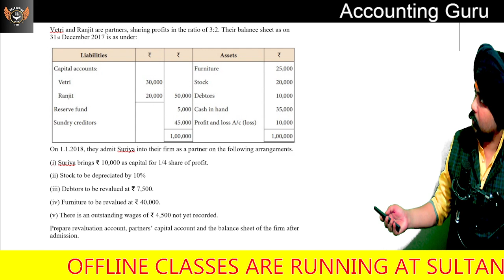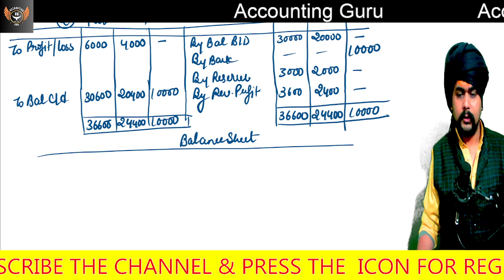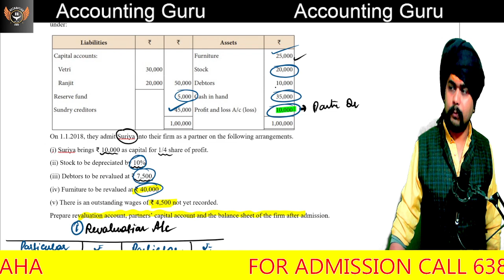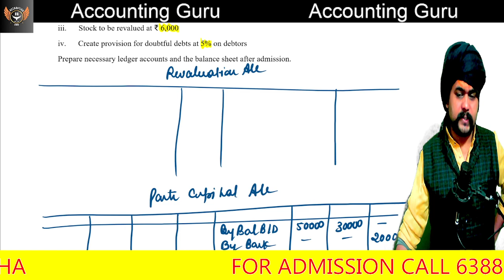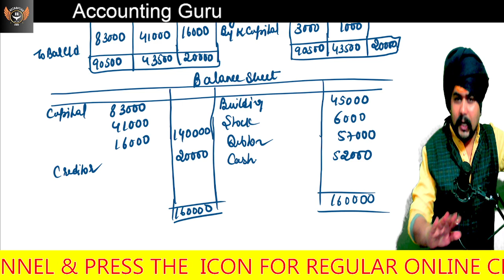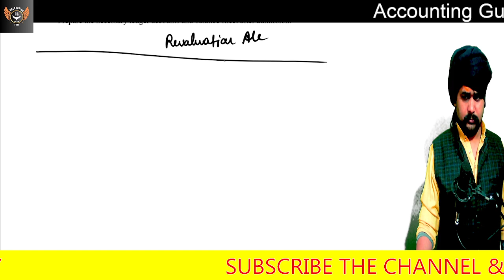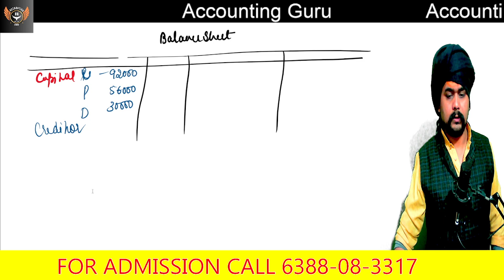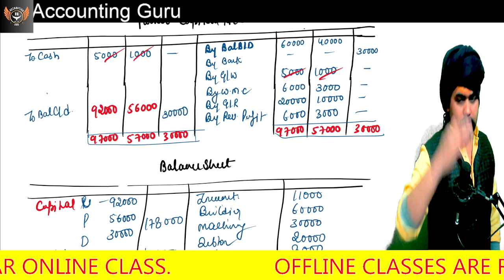Class 12_10 Partner Capital Account Full Question with Explanation